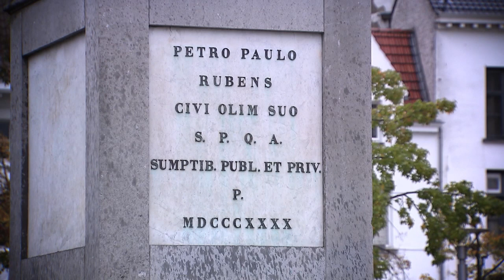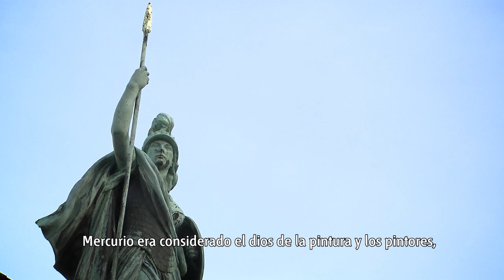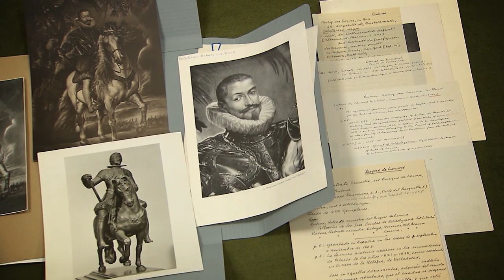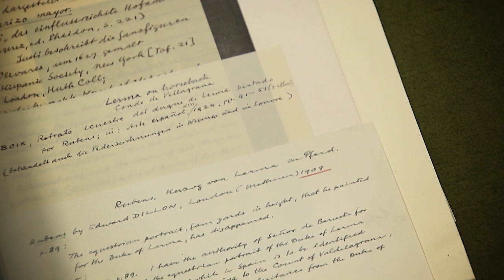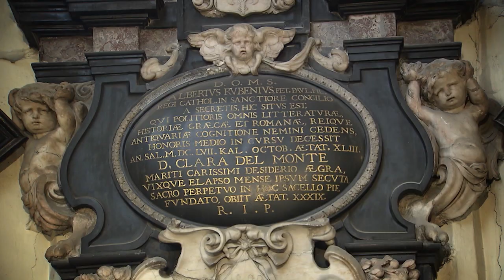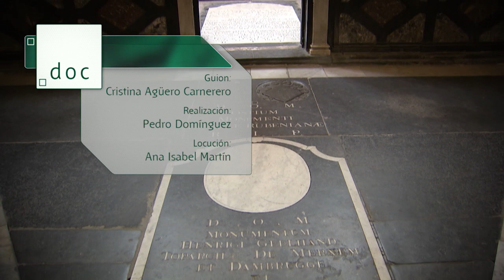Rubens y Amberes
La UNED en La 2 de TVE
Serie: Pintura en Flandes
Pedro Pablo Rubens (Siegen, 1577 - Amberes, 1640) fue uno de los artistas más exitoso de su tiempo. Su obra estuvo presente en las grandes cortes del barroco, a las que remitió sus creaciones desde la cosmopolita y próspera Amberes, donde se instaló a finales de 1608. El documental propone un recorrido a través de las principales obras realizadas por Rubens para la ciudad belga que fue testigo de su acceso social y consolidación como artista.
Participan:
 Pedro Domínguez Zarandón realizador CEMAV, UNED
 Alejandro Vergara Sharp comisario de la exposición y jefe de Conservación de Pintura Flamenca y Escuela del Norte (hasta 1700) del Museo
 Ben Van Beneden director de la Rubenshuis en Amberes, Bélgica
 Véronique Van de Kerckhof directora del Rubenianum en Amberes, Bélgica
 Ana Isabel Martín locución